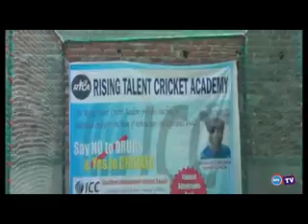राइजिंग टैलेंट क्रिकेट अकैडमी का शुभारंभ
ज्वालामुखी में राइजिंग टैलेंट क्रिकेट अकैडमी का शुभारंभ ज्वालामुखी पुलिस स्टेशन के थाना प्रभारी पुरुषोत्तम धीमान द्वारा किया गया यह अकैडमी ज्वालाजी क्षेत्र में लॉरेंट ग्लोबल स्कूल कथोग स्थित है इस अकैडमी के ट्रायल में लगभग 100 से अधिक लड़के लड़कियों ने बढ़-चढ़कर भाग लिया और अपनी प्रतिभा दिखाई कार्यक्रम में थाना प्रभारी परसोत्तम धीमान ने बतौर मुख्य अतिथि शिरकत करते हुए अकेडमी को अपनी शुभकामनाएं देते हुए बच्चों को नशे से दूर रहने की सलाह दी